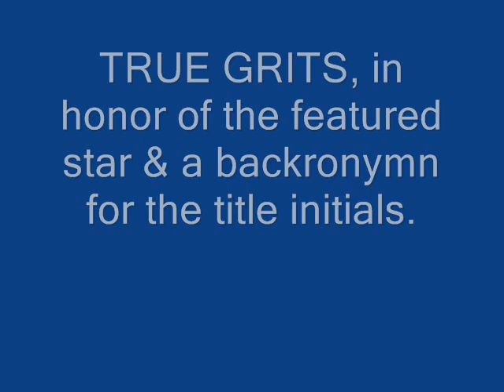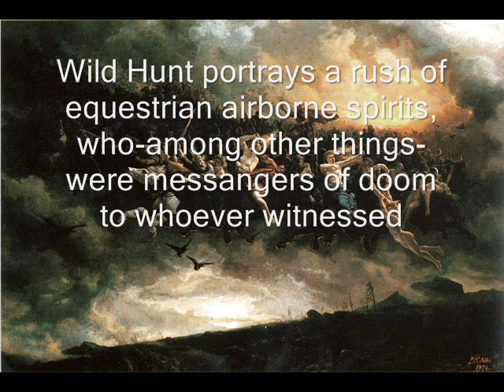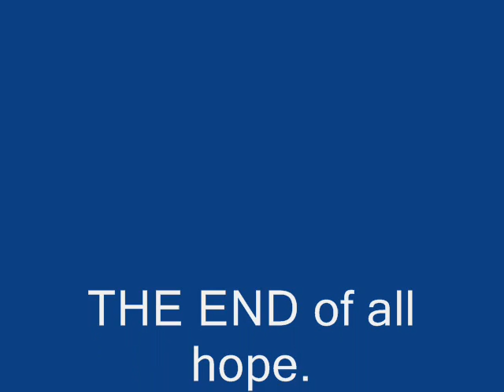Nifsy Gritsy.wmv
I think I found a strum that's more rhythm friendly than b/4. I want to do GRITS justice. Hell Hound sound @ the end.